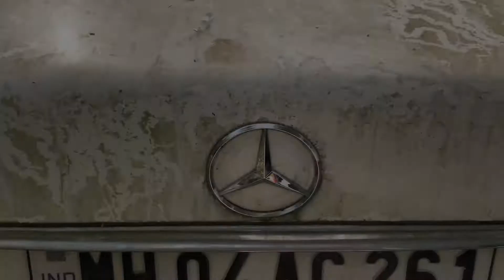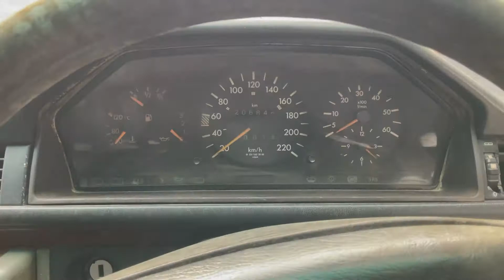Abandoned Mercedes Benz E250D | 1993 model W124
The Mercedes-Benz 124 series is a range of mid-size cars made by Daimler-Benz from 1984 to 1997. The range included numerous body configurations, and though collectively referred to as the W-124, official internal chassis designations varied by body style: saloon (W 124); estate (S 124): coupé (C 124): cabriolet (A 124): limousine (V 124): rolling chassis (F 124); and long-wheelbase rolling chassis (VF 124).